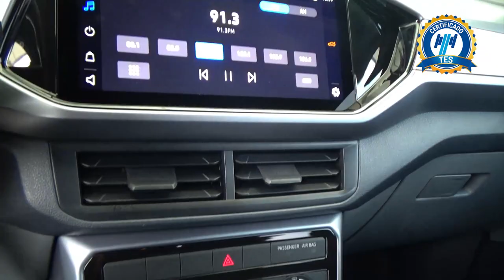Volkswagen / T-Cross / 2022 - 27165